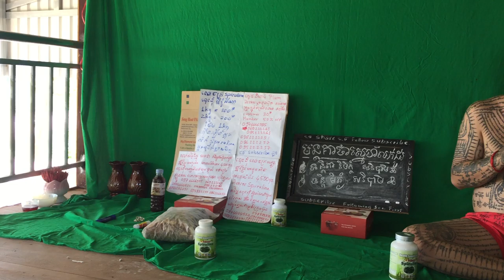175 ឈុតសម្រក់ទម្ងន់ស្រក់ពិតៗមិនស្រកសងលុយវិញដំណាប់ សម្រកទម្ងន់ដំណាប់ Detox Plum សុទ្ធ100%ដំណាប់ Deto